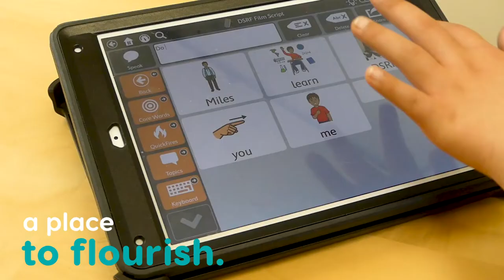Find Your Home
Find your place. Find your people. Find your home.
DSRF.org